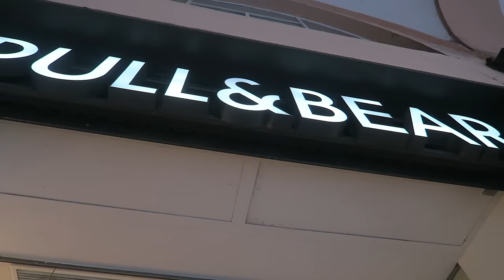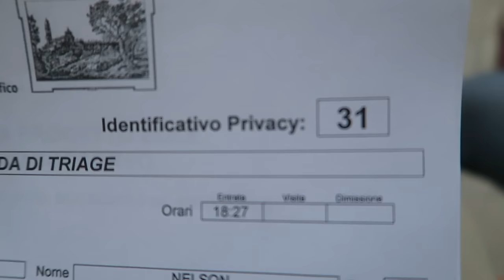SONO FINITO ALL'OSPEDALE!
"Ti sei rotto."
"Grande."
Sarà 1 mese abbastanza scomodo, ma ce la faremo!

INDIRIZZO A CUI SPEDIRMI COSE:
c/o interscambio